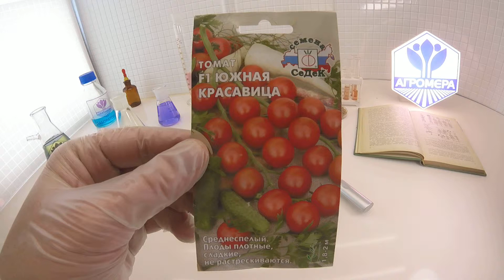Томат Южная Красавица F1. СеДеК